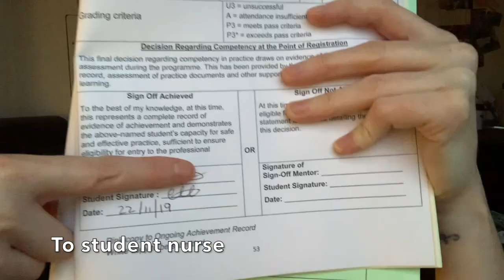What Qualifications Do You Need To Get into Nursing?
What Qualifications Do You Need To Get into Nursing? UK. A video on the different qualifications needed to become a nurse in the UK.

* GP Nurse (adult nursing) from Birmingham City University.
* GPN Shared Decision council and vice chair of GPNSNN account.
* Fab stuff ambassador, Student Academic Leader, Hello My Name is Campaigner, High Achievers Recognition Scheme (HARS) Scholar, Previously an Official Vlogger for BCU and one of the original members of The Student Nurse Project.